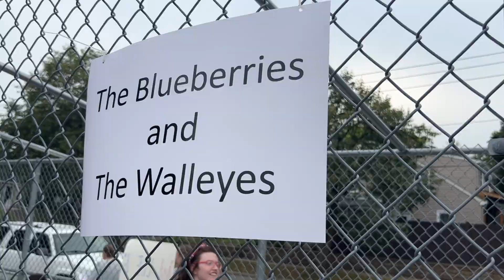The Really Big Game 2023 HD